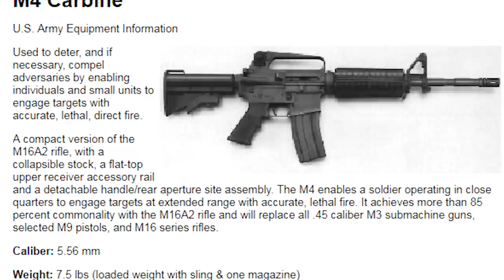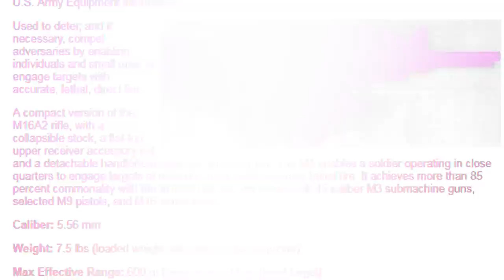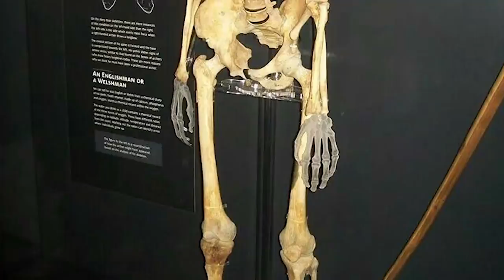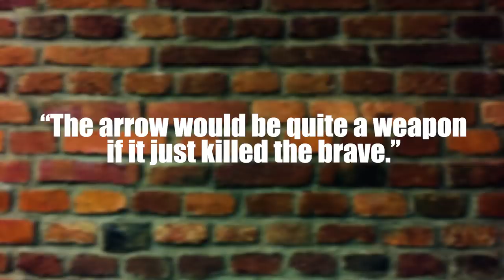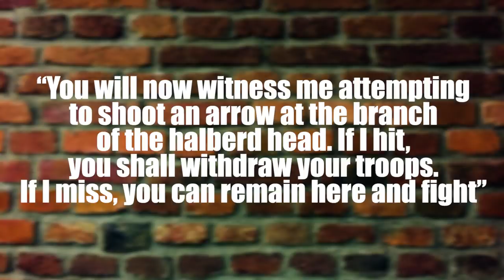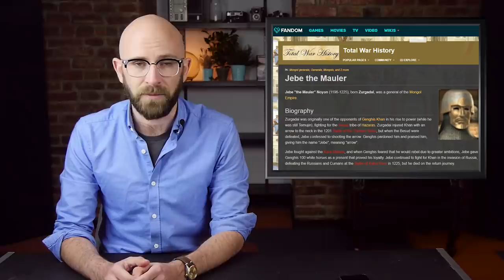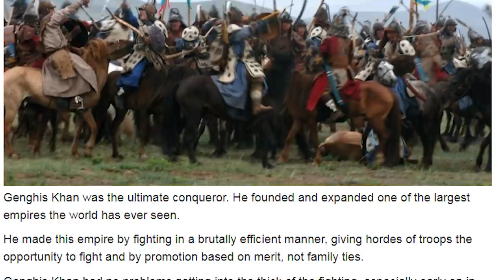10 Awesome Acts of Archery Across the Ages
By now we’re going to guess that approximately all of you have seen this video of Lars Anderson kicking more ass with a bow and arrow than all of Legolas’ scenes in the extended edition of the Lord of the Rings combined. While many have been quick to point out that Anderson’s abilities and claims in that video are hyperbolic, it’s still rekindled an interest in archery. So we decided to compile a list of some of the most awesome (verifiable) acts of arrow-based badassery from history.

Coming up:

10. Mongol Bowman Could Hit Targets Better Than Modern Riflemen
9. English Longbowmen Had Buff Skeletons
8. King Amenhotep II and the Brass Plates
7. Nasu no Yoichi and His Fan Shot
6. Demosthenes’ Archers Made Spartans Surrender
5. Lu Bu Stopped a Fight With One Arrow
4. Minamoto no Tametomo Once Sunk a Ship With a Single Arrow by Accident
3. Yue Fei Could Hit Nine Bullseyes in a Row
2. Finn, the Man Who Hit Another Archer’s Bow
1. Jebe, the Archer Who Shot Genghis Khan’s Favorite Horse